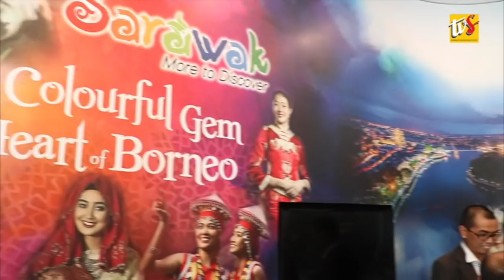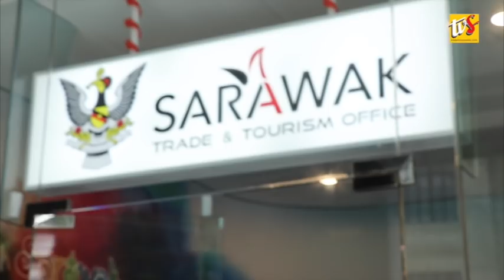Soft Launching Ceremony Sarawak Trade And Tourism Office Singapore